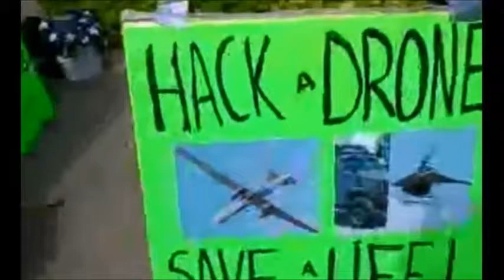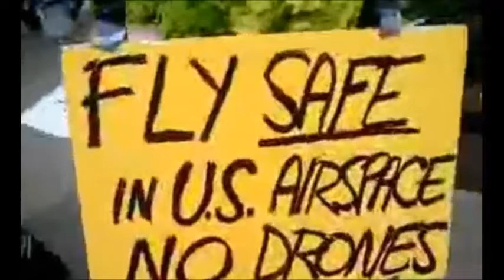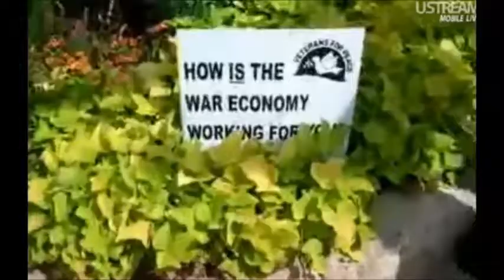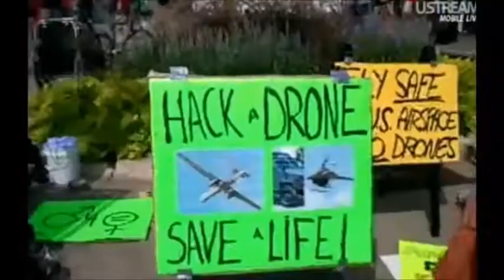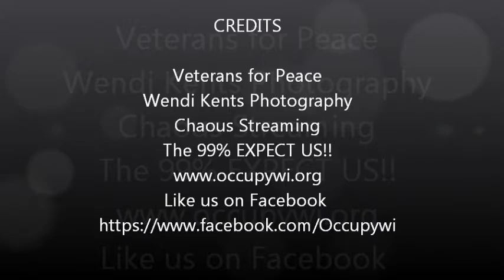Flash Mob on Drones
The 99% and Veterans for Peace created a Flash Mob Die In at the Capitol in Madison. Bring awareness to Drone warefare and the death and destruction it causes across the countries.